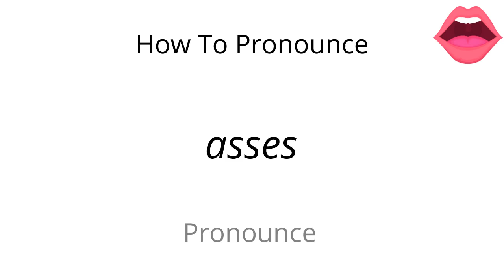How to pronounce asses